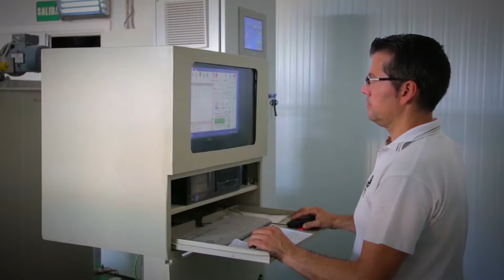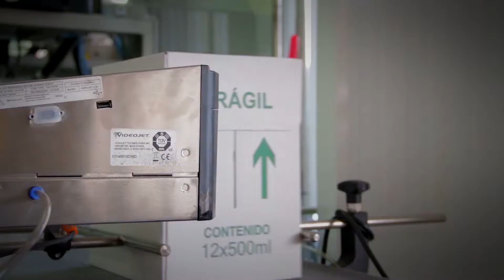Trader Businnes SL - Proceso de envasado aceite de oliva y de girasol.